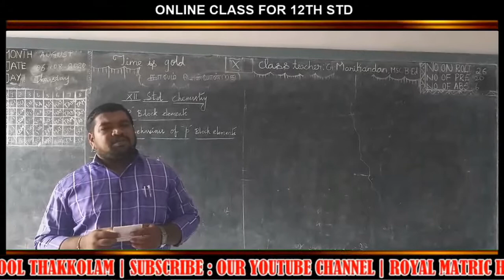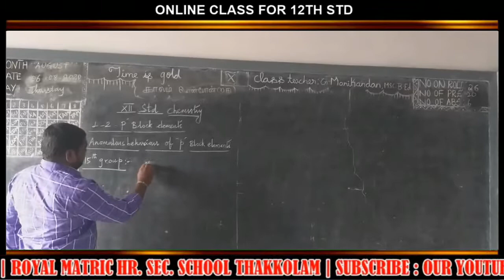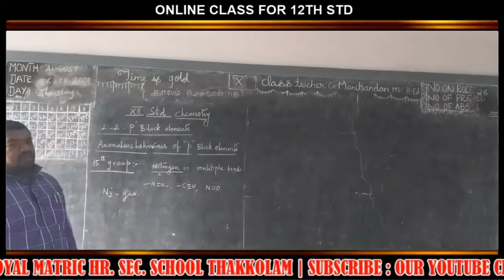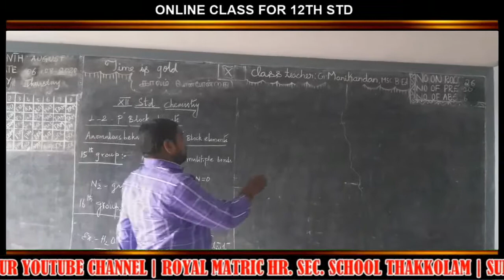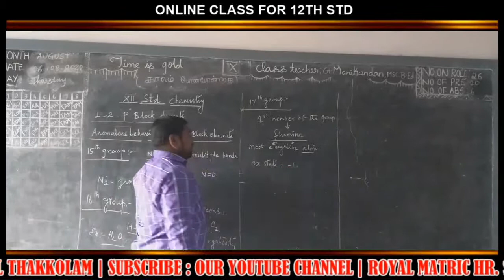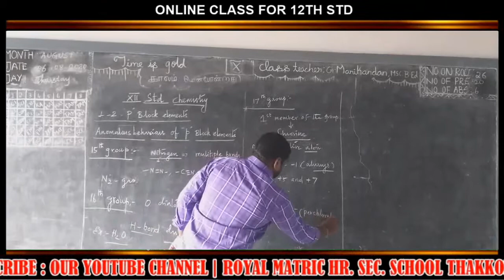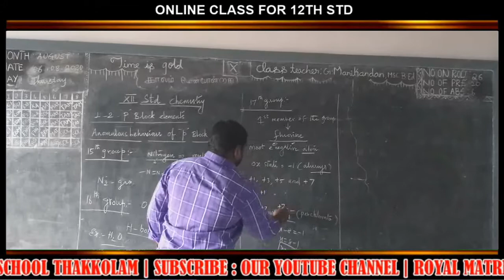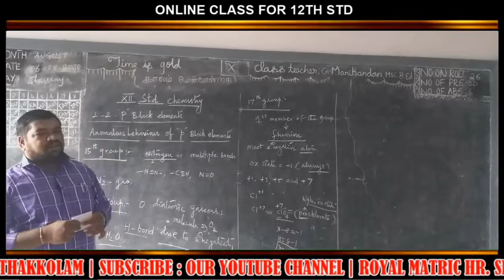12th Std Chemistry class - 15